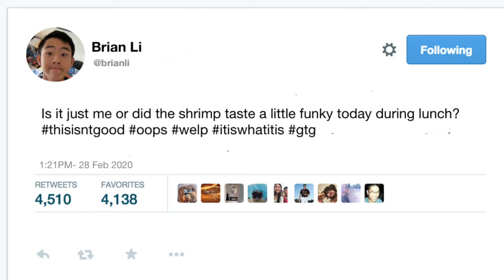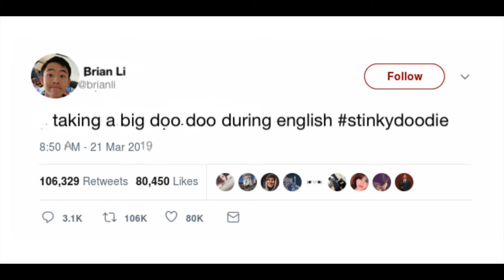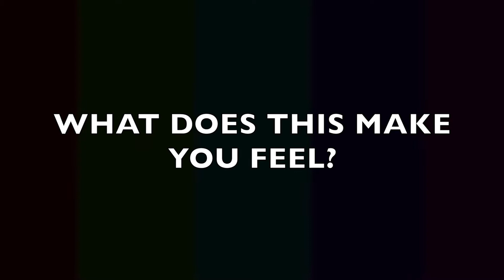Brian and Barry (SAC)